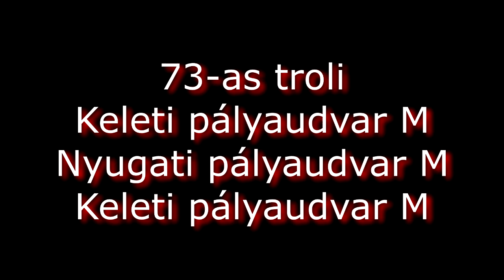73-as troli Keleti pu. M - Nyugati pu. M - Keleti pu. 2023 február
73-as troli Keleti pu. M -  Nyugati pu. M - Keleti pu. 2023 február
A videó saját felvétel, és vágás. Duplikálni hozzájárulásom nélkül nem szabad, ez esetben is csak a forrás megjelölésével. Kérem ennek tudomásul vételét.